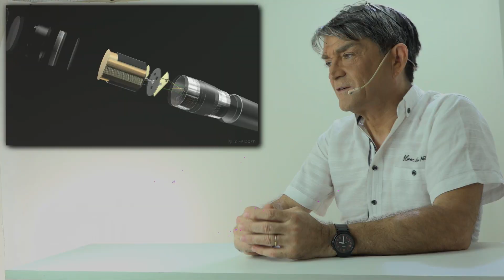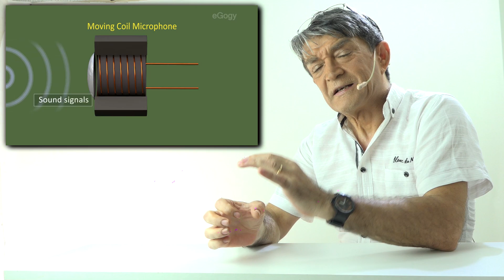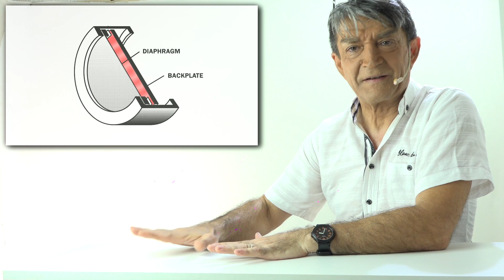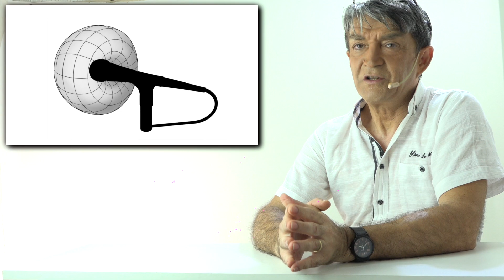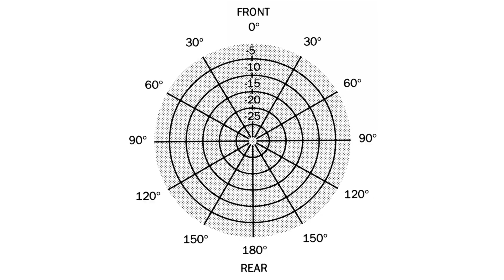Quale microfono è meglio? La differenza fra Dinamico,Condensatore,Cardioide,Panoramico etc.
Spesso c'è confusione fra gli aggettivi che caratterizzano i vari tipi di microfoni.
Proviamo a mettere un pochino di ordine nelle categorie di appartenenza e nelle funzionalità. Microfono Dinamico
Il microfono dinamico funziona grazie a un meccanismo semplice e robusto: un diaframma, messo in movimento dalle onde sonore, è collegato a una bobina che si muove all’interno di un campo magnetico. Questo movimento genera un segnale elettrico. La tecnologia dinamica lo rende particolarmente resistente ai picchi di pressione sonora e ai rumori di fondo, il che lo rende ideale per applicazioni live, come concerti o registrazioni di strumenti ad alto volume (ad esempio, amplificatori per chitarra o batterie). La sua robustezza e la capacità di gestire livelli sonori elevati sono i principali vantaggi, anche se, a volte, la resa dei dettagli e delle frequenze più alte può risultare meno precisa rispetto ai microfoni a condensatore.
Microfono a Condensatore
I microfoni a condensatore, invece, sfruttano un principio basato su due superfici conduttrici separate da un piccolo spazio: uno di questi, il diaframma, si muove in risposta alle onde sonore e varia la capacità elettrica del sistema. Questi microfoni sono molto sensibili e offrono una resa accurata dei dettagli, rendendoli perfetti per registrazioni in studio, dove è importante catturare anche le sfumature più minute di una performance. Tuttavia, la loro maggiore sensibilità li rende anche più suscettibili a rumori ambientali indesiderati e spesso richiedono una fonte di alimentazione esterna, come il phantom power, per funzionare correttamente.
 Cardioide e Omnidirezionale
La “risposta polare” di un microfono indica la direzione da cui il microfono cattura il suono.
Cardioide: Questo tipo di microfono raccoglie principalmente il suono proveniente dalla parte anteriore, riducendo al minimo la captazione dei suoni laterali e posteriori. Grazie alla sua forma a cuore (da cui il nome “cardioide”), è ideale per ambienti in cui si desidera isolare una fonte sonora specifica, come una voce o uno strumento, riducendo l’effetto di riverberi e rumori di fondo. È una scelta comune sia per le performance live che per le registrazioni in studio.
Omnidirezionale: A differenza del cardioide, un microfono omnidirezionale cattura il suono in maniera uniforme da tutte le direzioni. Questa caratteristica lo rende adatto per registrazioni ambientali o interviste di gruppo, dove è importante catturare l’atmosfera complessiva o le conversazioni da diverse posizioni. La sua natura “a 360 gradi” però può risultare uno svantaggio in ambienti rumorosi, in quanto non esclude i suoni indesiderati provenienti da dietro o dai lati.

Oltre alle principali categorie descritte, esistono altre tipologie di microfono che rispondono a esigenze particolari:

Microfono a nastro: Utilizza un sottile nastro metallico per captare il suono. È noto per la sua calda risposta in frequenza e per la capacità di rendere in modo naturale le fonti sonore, sebbene sia più fragile rispetto ai modelli dinamici o a condensatore.
Microfono bidirezionale (o a figura-8): Cattura il suono sia dalla parte anteriore che da quella posteriore, ma rifiuta le sonorità laterali. È utilizzato in situazioni di registrazione a due vie, come interviste faccia a faccia o registrazioni stereo in ambienti controllati.
Supercardioide e ipercardioide: Questi microfoni offrono una maggiore direzionalità rispetto al cardioide, con una migliore capacità di isolamento della sorgente sonora, seppur con una lieve captazione anche nella parte posteriore.
Indice:
00:00 start
00:26 meglio condensatore o omnidirezionale?
01:15 microfoni dinamici
02:34 equivalenza con alta fedeltà
02:50 microfoni a condensatore
03:27 differenza fra dinamico e condensatore
03:58 microfoni a nastro
04:17 pro e contro
05:29 microfoni panoramici e direzionali
05:51 microfono omnidirezionale
06:25 microfoni cardioidi, supercardioidi, ipercardioidi
07:02 gradiente di pressione
07:18 diagramma polare
08:20 massima reiezione al feedback
09:05 variazione diagramma polare
09:40 timbrica microfoni direzionali
10:50 effetto di prossimità
11:36 riassunto tutorial
12:00 il microfono migliore?